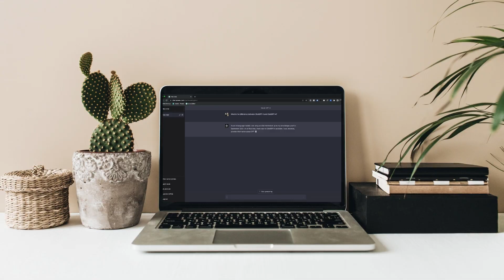Doing Something Long Enough To Be Amazing At It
Carina goes over a video she saw of trick shots and how that relates to being a designer today. If you have ever wondered how long it really takes to become a designer, this is the episode for you!

Episode 363 Doing Something Long Enough To Be Amazing At it

Love to create, design and craft? Have you always wanted to know how to turn your passions into profit? Carina’s new book – Design Profit & Prosper will lead you down the path of making your dreams a reality. Get your copy today!

About Carina Gardner:
Carina Gardner is a fabric designer, paper designer, and design educator who is passionate about helping other designers fulfill their creative dreams by teaching them her strategies for making money as a designer. She has a Ph.D. in Design and taught design at the University of Minnesota before starting Carina Gardner, Inc.
Carina Gardner, Inc design brand has been featured in dish ware, holiday decor, sewing patterns, and more. Her exclusive Design Suite Program helps creatives make money designing as they learn to design. Her programs include Illustrator and Photoshop training, surface pattern design, paper design, Silhouette & Cricut file design, and running a design business. She started the Make and Design Podcast so that she could share inspiration, stories, and experiences about design and life with crafters and designers.